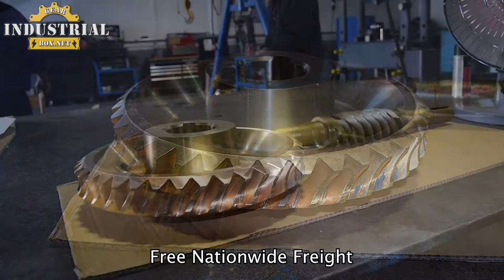Nuttall Gearbox Rebuild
We Repair Delroyd Nuttall Gearboxes
Delroyd, Del Royd Gearbox Repair, Nuttall, Nuttall Gearbox Repair,